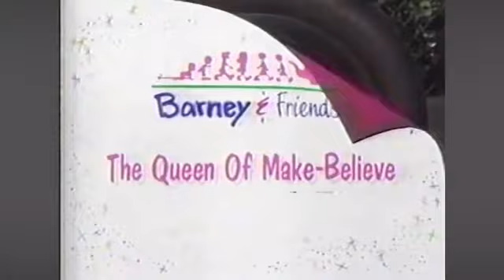The Queen Of Make-Believe Theme Song PBS (1995)